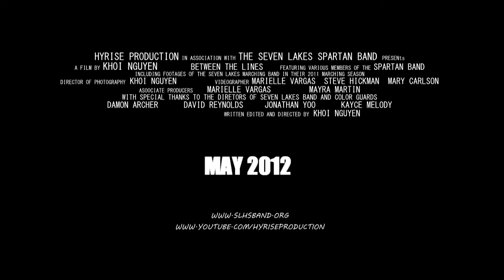Between The Lines | "Bands of America"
Here's the first trailers for the film, hope you guys like it!